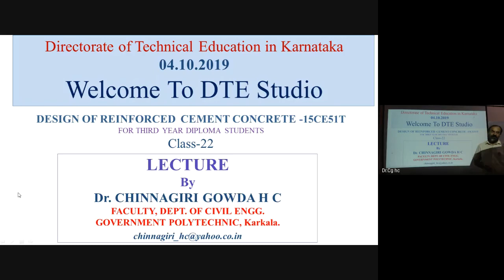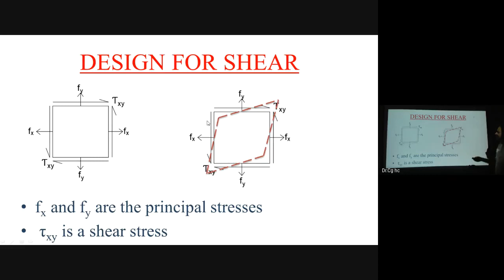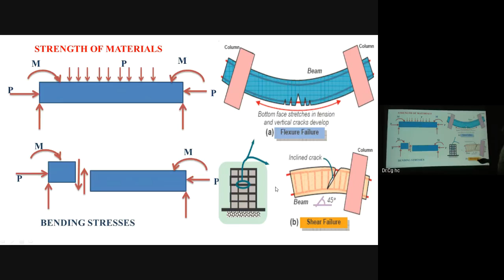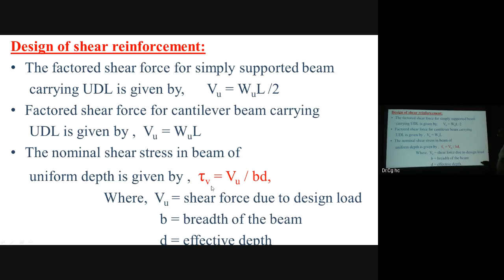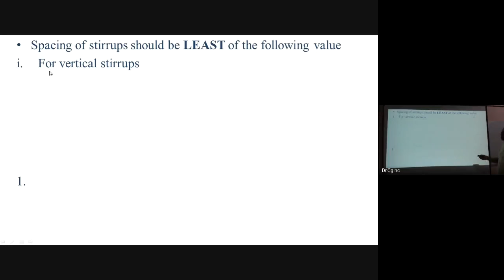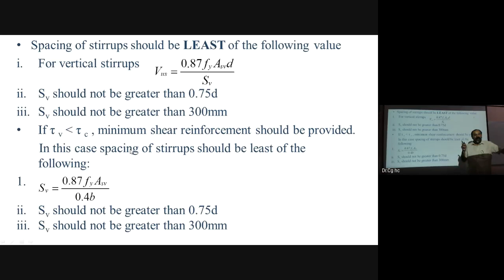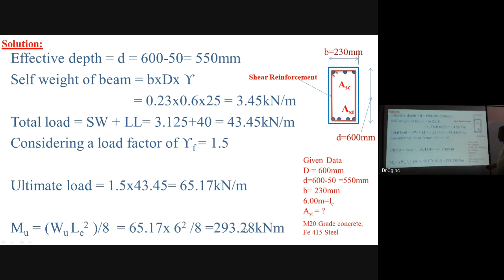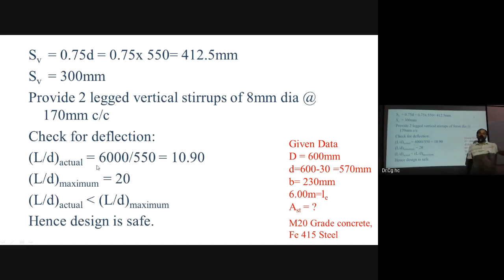Day 22 - Design of Reinforced cement concrete (04.10.2019, 11.00 AM)